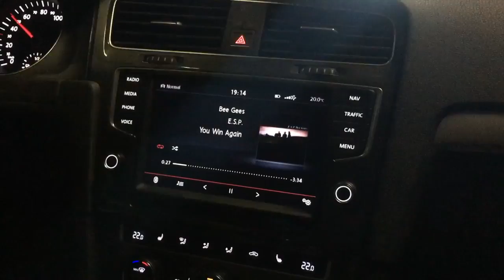It's A Nice Day Outside // MaryPlethoraVlogs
MUSIC
- Dancing in the Moonlight by Toploader
- Canals by Joakim Kaarud